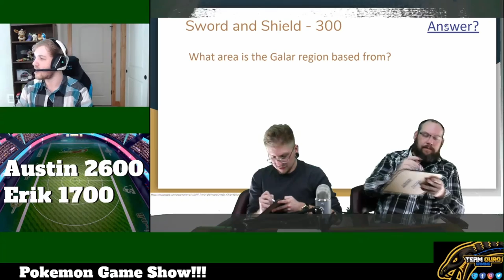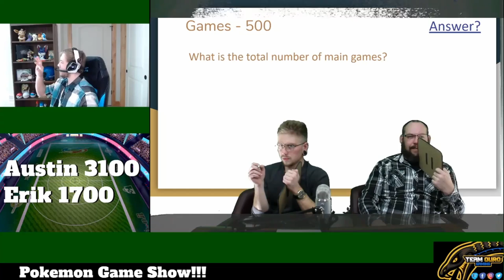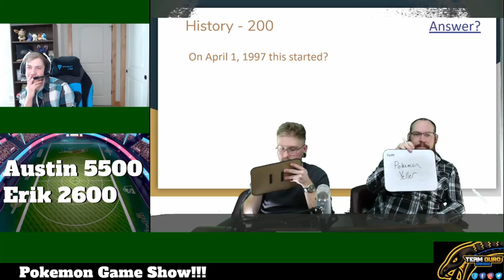Team Ouro Gaming Trivia Contest Between Austin and Erik!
Our personal Instagram!

Mixer Streaming Schedule (All times 7pm to 10pm MST)
Monday Nights Fights
Secret Trade Wednesday
Fun Time Friday